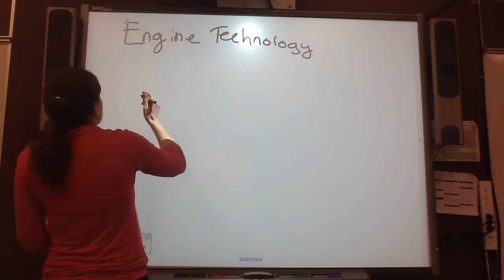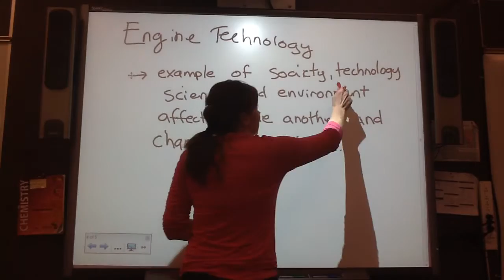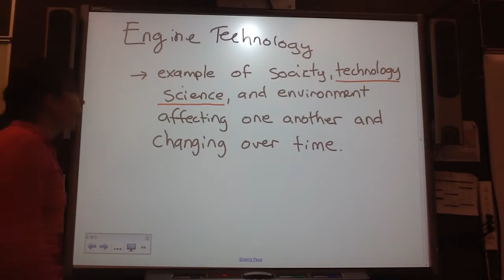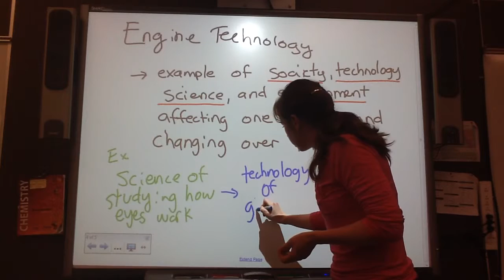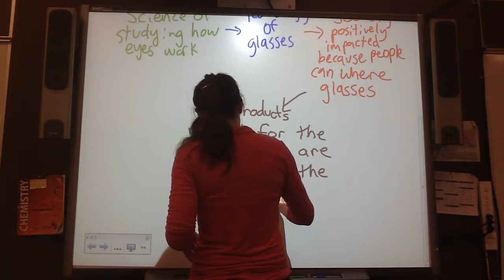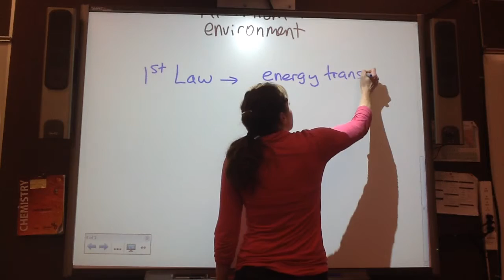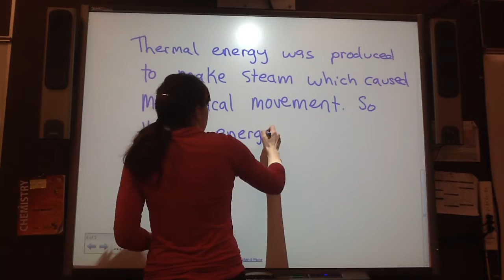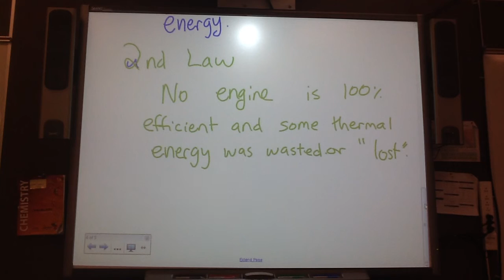Steam Engine Summary